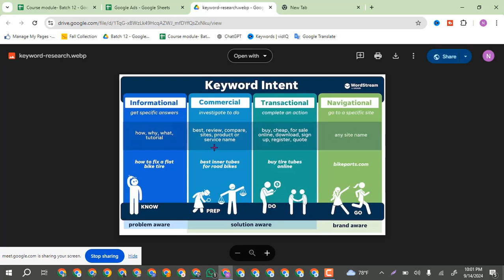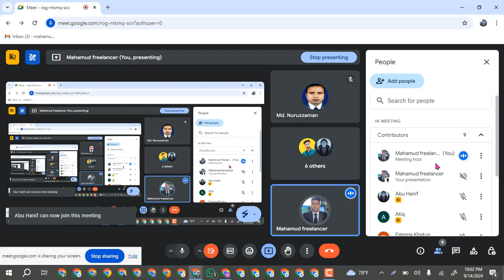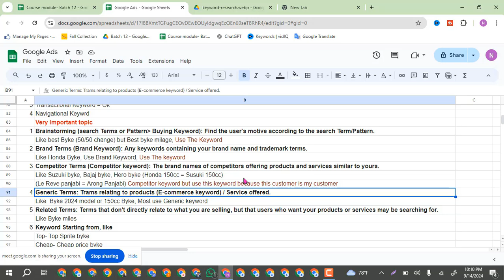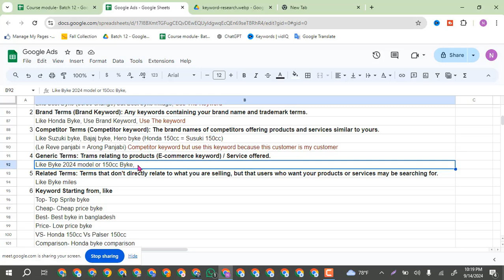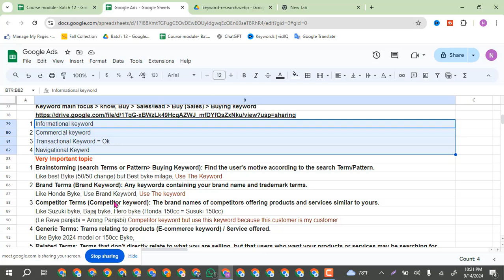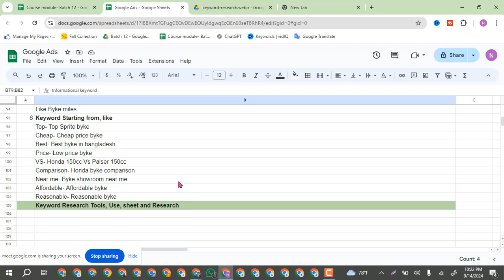Google ads keyword search intent bangla tutorial 2024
Google ads keyword search intent bangla tutorial 2024, google ads keyword search intent tutorial bangla, google ads keyword search intent strategy bangla tutorial.

Google ads keyword search intent bangla tutorial 2024:  Unlock the secrets to successful Google Ads campaigns with our comprehensive guide on keyword research! In this video, "Master Google Ads Keyword Research: Types, Tips, & Examples [2024]," we delve into the various types of keyword research essential for optimizing your ads. Discover the difference between broad match, phrase match, and exact match keywords, and how to effectively utilize each type to enhance your targeting strategy. google ads keyword research bangla 2024.
Learn invaluable tips and tricks that will help you identify high-performing keywords and understand search intent, ensuring your ads reach the right audience. We'll also provide real-world examples to illustrate the concepts, making it easier for you to apply these strategies in your own campaigns.
Whether you're a beginner or looking to refine your existing knowledge, this video is packed with actionable insights to take your Google Ads keyword research to the next level. Don't miss out on the opportunity to boost your ad performance in 2024 and beyond!

আমি একজন প্রফেশনাল ডিজিটাল মার্কেটের এবং একজন ট্রেনার। দীর্ঘদিন যাবৎ মার্কেটপ্লেসে এবং মার্কেটপ্লেস এর বাইরে কাজ করে আসছি। এই চ্যানেলটি তে আশা করি সবাই সাপোর্ট করবেন এবং সাথে থাকবেন।
I am a professional digital marketer and a trainer. I have been working in the marketplace and outside the marketplace for a long time. Hope everyone will support and stay with this channel.